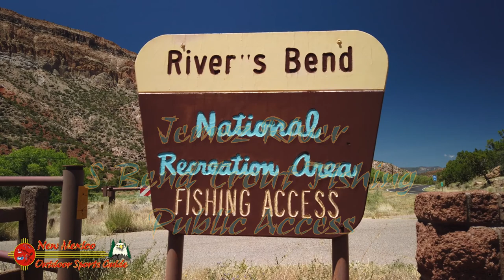Jemez River S Bend Trout Fishing Public Access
Located on NM highway 4 between San Diego Picnic Area and Vista Linda Campground the Jemez River S Bend National Recreation Area provides easy public trout fishing access.

The Jemez River is formed by the confluence of the East Fork Jemez River and San Antonio Creek, which drain a number of tributaries in the area of the Valles Caldera, Jemez Mountains and Santa Fe National Forest. The Jemez River is about 50 miles long, or about 80 miles long if its longest headwater tributary, San Antonio Creek, is included. The East Fork Jemez River is about 22 miles long. Both San Antonio Creek and the East Fork Jemez River flow through intricate meanders along their courses.  The East Fork Jemez is a National Wild and Scenic River.

Most of the Jemez ranges between 15-30 feet wide and generally 2-3 feet deep with a few deeper pools reaching five feet. Cottonwoods, willows and alders are scattered along this freestone like river forcing anglers to wade up the middle. NM Highway 4 parallels the river so access is extremely easy.

The Jemez is a low elevation trout stream, during the heat of summer water temps can soar making for a tough day. Winter on the other hand is cold but seldom freezing making this a wonderful winter fishery. Midge hatches provide the bulk of dry fly action during the winter months, however a well-filled box should include nymphs and streamers. Wild browns range from 8-12 inches, New Mexico Game and Fish stocks rainbows throughout the winter months.